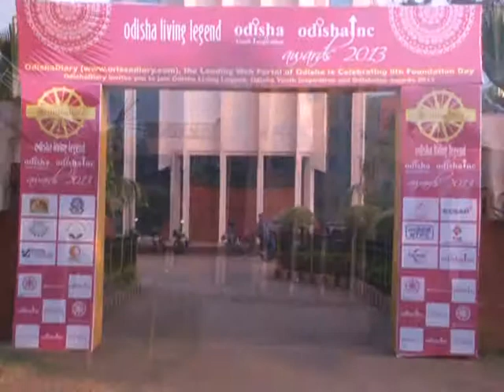Odisha Living Legend 2013: Padmashri Kailash Chandra Meher